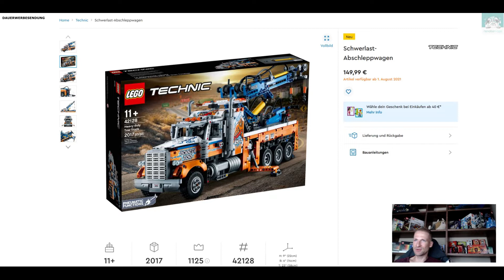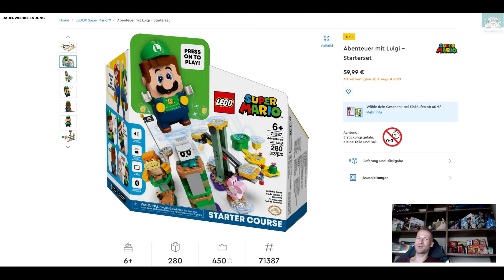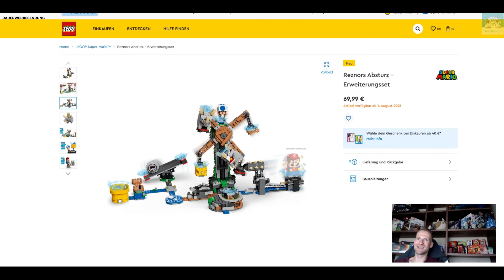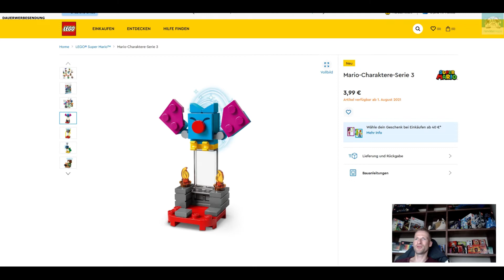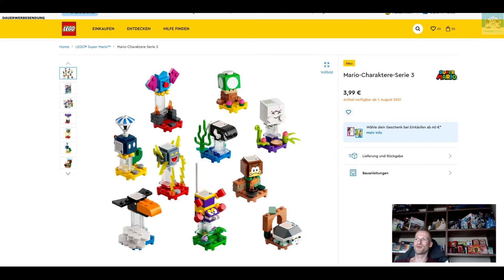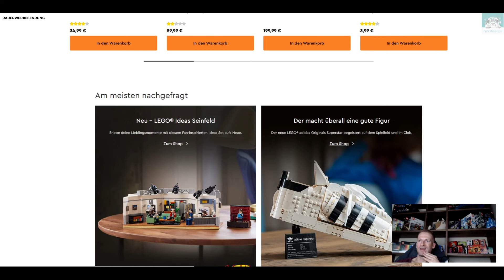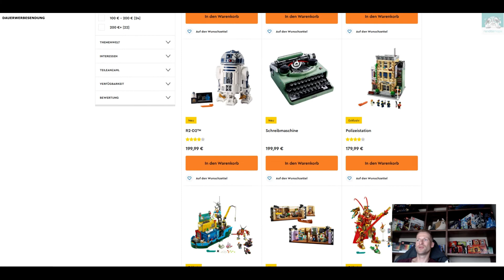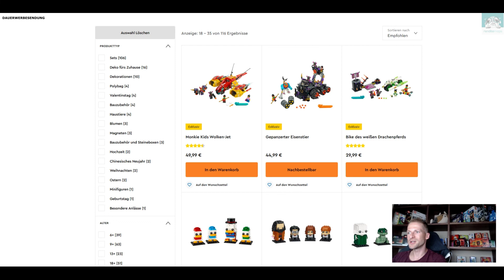Die LEGO® Neuheiten im August 2021 Teil II - Teures GwP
August wartet wieder mit vielen tollen Neuheiten auf. Diesmal auf 2 Videos aufgeteilt erzähle ich von meinen Highlights und wo ich zugreifen werde.

0:00 Technic
2:21 Super Mario
6:14 Polybag
6:39 GwP Segelboot und Kombinationsmöglichkeiten

Folgende Shops benutze ich regelmäßig und über die folgenden Links könnt ihr mich gern unterstützen. Vielen Dank dafür. ♥️♥️♥️
Alternate (*):

Alle Videos werden mit DAUERWERBESENDUNG versehen, auch wenn wir keine Provision für ein genanntes Produkt erhalten. Wir reden gerne offen und möchten einfach kein Ärger mit dem deutschen Rechtssystem haben und bei jedem Wort überlegen müssen, ob man das nun sagen darf oder nicht. Auch wenn wir bei den Videos, Beiträgen, Tools und Vorlagen höchste Sorgfalt walten lassen und nach dem Wissensstand zum Zeitpunkt der Erstellung handeln, sind Irrtümer/Änderungen/Auslassung/Fehler natürlich nicht ausgeschlossen. Wir geben hier keine Kaufempfehlung oder Steuerempfehlung sondern wir berichten nur von unseren eigenen Erfahrungen und Meinungen und Produkten - die wir selber gemacht oder getestet haben.